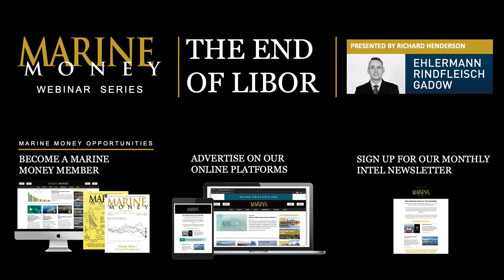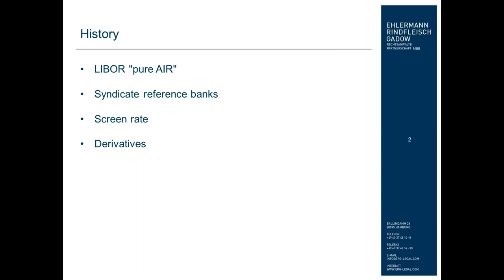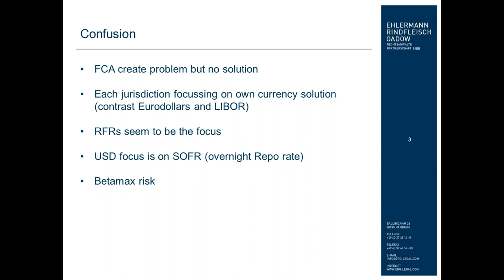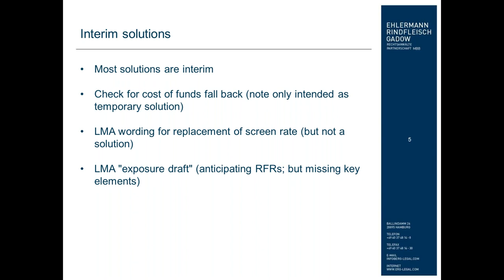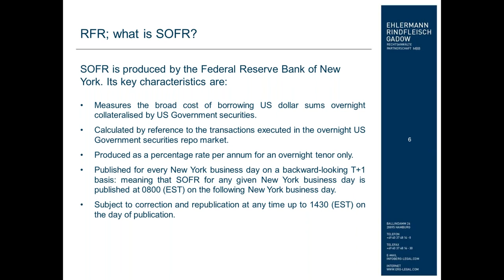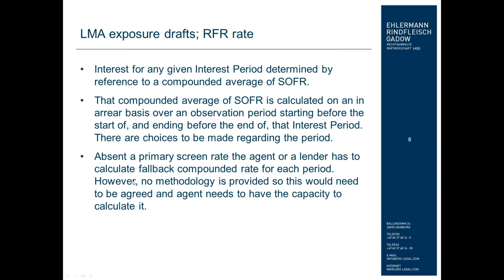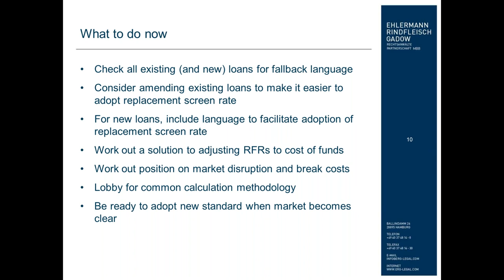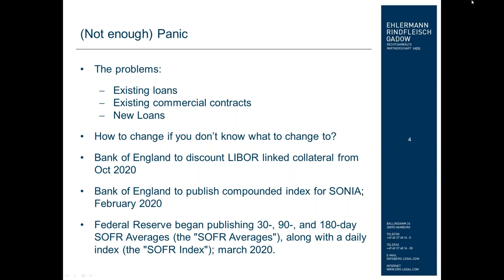Marine Money Webinar Series - Episode 2: ERG's Richard Henderson on the End of LIBOR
Watch Ehlermann Rindfleisch Gadow's Richard Henderson presentation on what the End of Libor will mean for the future of lending.

LIBOR has long been the reference rate of choice for USD term loans in shipping. With the end of LIBOR as we know it scheduled for 2021, and a switch to so-called risk-free rates expected to replace it, we look at how market players will need to adapt their practices in new transactions, as well as what this means for existing deals.

Richard Henderson bio:
Richard Henderson has more than 25 years of experience advising banks, shipowners and investors on ship financing, shipbuilding contracts, the purchase and sale of ships and shipping related companies, and the restructuring of financings. He has also extensively advised clients on other shipping related contracts such as LNG project tenders, offshore industry contracts, joint ventures and pool agreements.

Richard Henderson is the author of a post-graduate course in ship finance at the Lloyds Maritime Academy in conjunction with the World Maritime University, where he is also an occasional lecturer. He has also written and presented a post-graduate diploma course for Shanghai Maritime University and was also one of the original authors of Euromoney’s book on Shipping Finance.

Ehlermann Rindfleisch Gadow
Since 1982 we have been offering our clients legal advice in the key areas of corporate and commercial law as well as maritime commercial law.
In the field of maritime commercial law we have unique expertise built up over decades of experience. With over 20 lawyers in Hamburg and London, we are one of the leading law firms in this field.